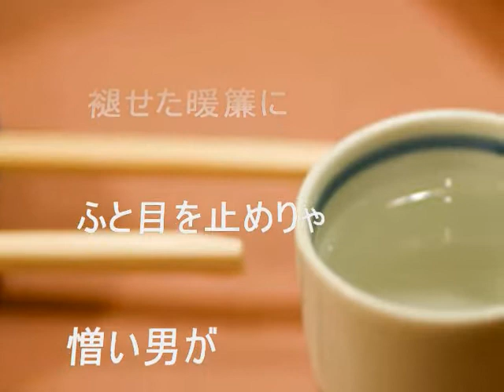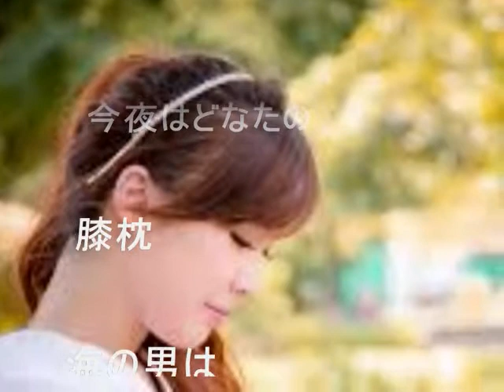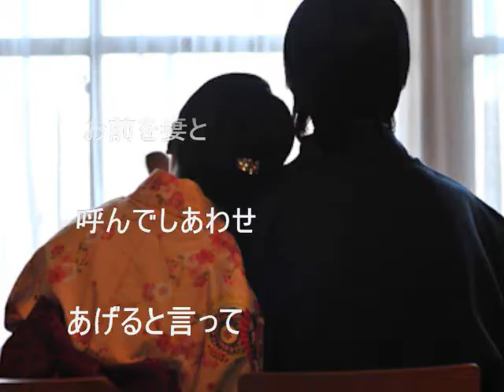気まぐれカモメ ♪とわの香織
作詞：黒井 大翔